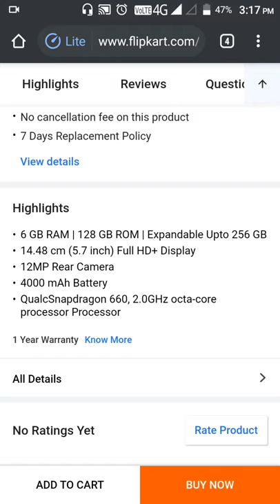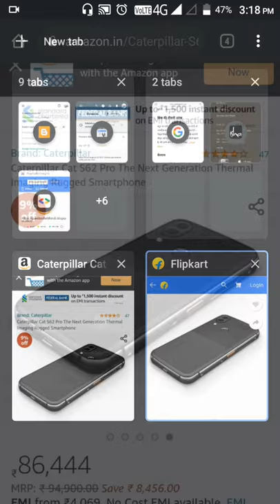9% off Caterpillar Cat S62 Pro The Next Generation price compare 2022 best review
Hello and welcome in this video i am share the price deference Amazon and Flip-kart
 Here is the link of Amazon